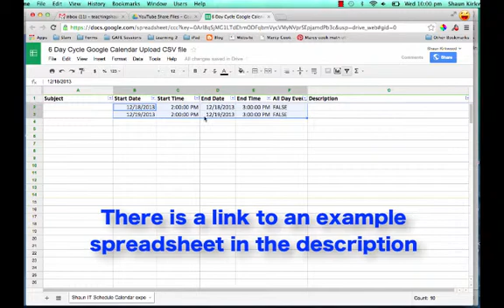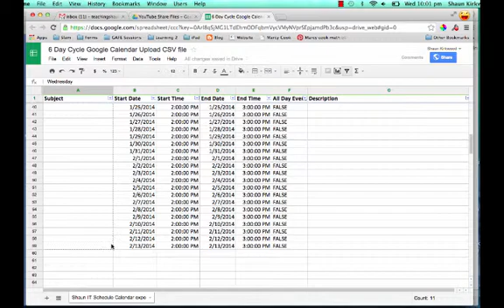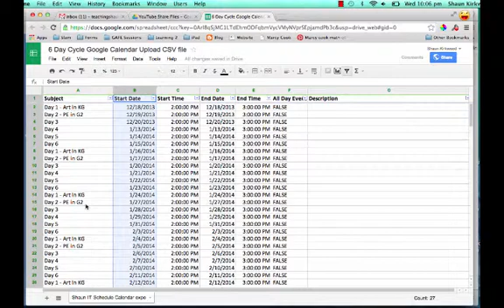Google Calendar - import events for multi-day timetables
Music is Drops of H20 - J Lang - CC Mixter

This is a quick tutorial to explain how you can set up a spreadsheet to import events that occur on a regular cycle, like a 4 day repeating timetable.